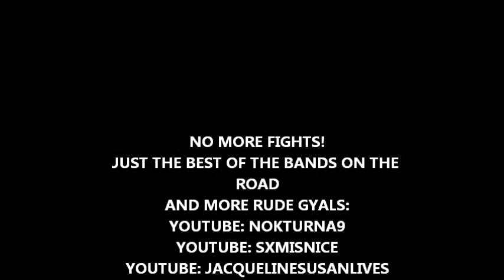DUTCH ST MAARTEN JOUVERT PART 10: THE OFFICIAL FIGHT FEATURING SXM POLICE DEPT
YEAH, THE POLICE HAVE A ZERO TOLERANCE FOR TROUBLE MAKERS DURING CARNIVAL. FOR SOME REASON THEY THOUGHT I WOULD BE A TROUBLE MAKER. COME ON NOW! I SHOOT THE VIDEOS
AND THAT'S THAT. TONS OF GREAT VIDEOS...EXPLOSION TRUCK, 4M TRUCK ETC ETC ETC.